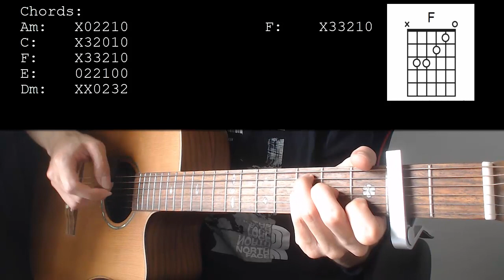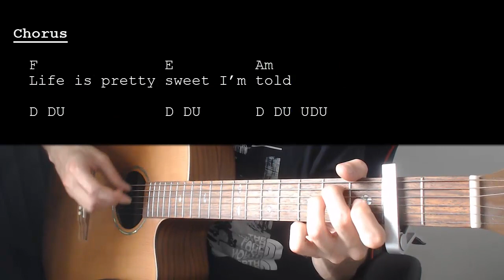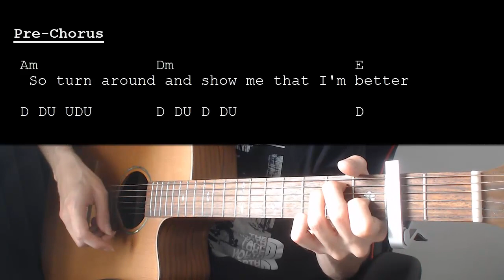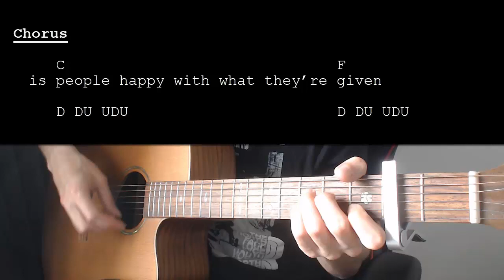Post Malone – Lemon Tree EASY Guitar Tutorial With Chords / Lyrics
Learn how to play "Lemon Tree " by Post Malone. This Guitar tutorial includes the chords, chord progression, strumming pattern, and lyrics for this song

Post Malone – Lemon Tree   Capo 2

Chords:
Am: X02210
C: X32010
F: X33210
E: 022100
Dm: XX0231